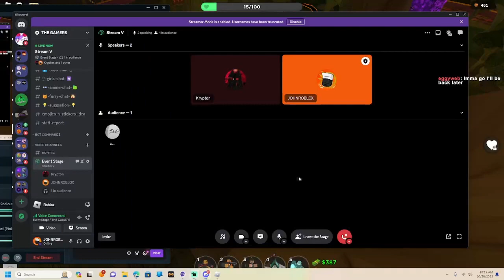How I beated Act 1 on TDS Halloween Event